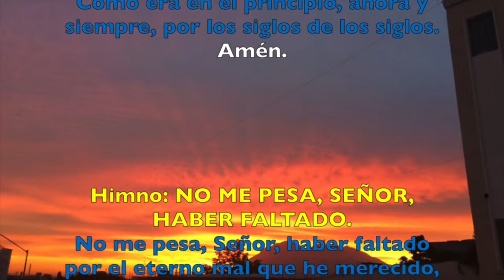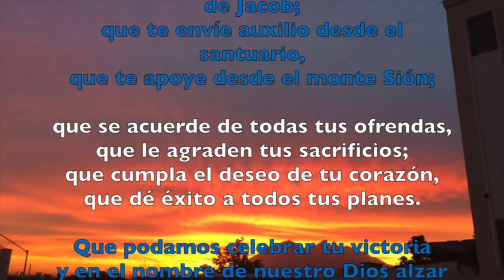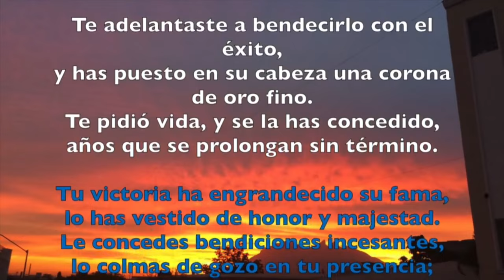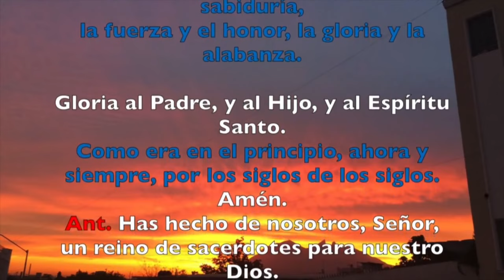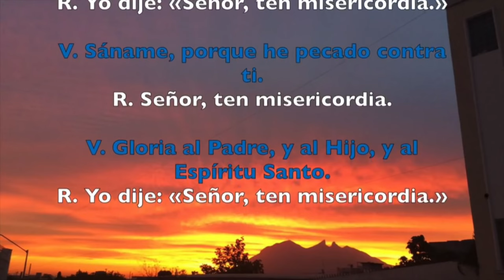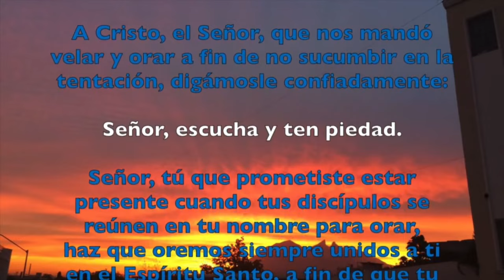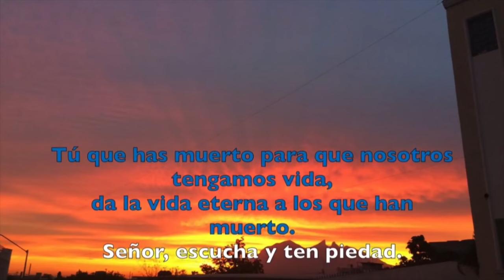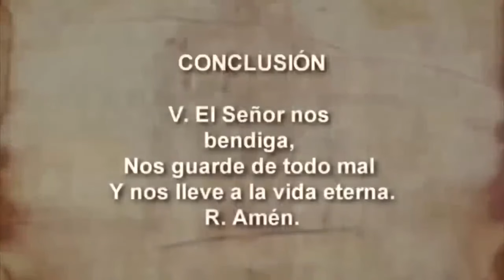Oración de la tarde (Vísperas), MARTES 20 DE FEBRERO | I SEMANA DE TIEMPO DE CUARESMA